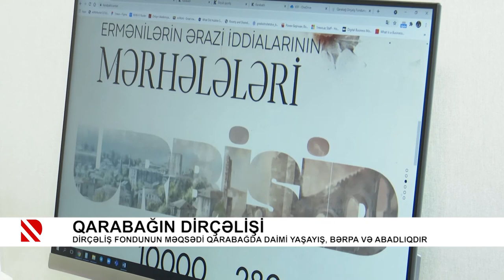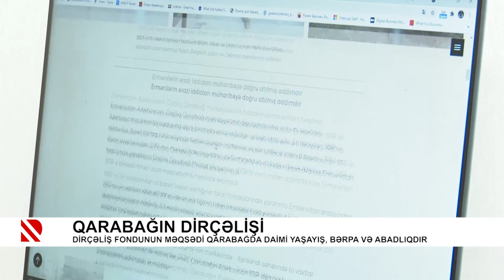Qarabağın dirçəlişi - REAL İNTERVYU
Dirçəliş Fondunun məqsədi Qarabağda daimi yaşayış, bərpa və abadlıqdır